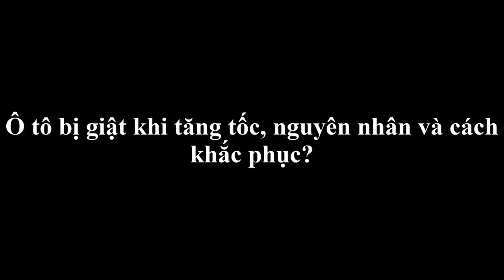Ô tô bị giật khi tăng tốc nguyên nhân và cách khắc phục ?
Những bộ phận như bugi, lọc gió, lọc xăng,.. nếu gặp vấn đề sẽ gây ra hiện tượng giật cục cho ô tô khi đang vận hành.
Bugi bị hỏng
Bugi hỏng không chỉ khiến ô tô chạy bị giật cục mà còn khiến xe có thể bị chết máy giữa đường.
Do đó, các chuyên gia thường khuyến cáo chủ xe nên thay bugi định kỳ từ sau khoảng 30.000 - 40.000 km để đảm bảo xe không bị giật khi đang di chuyển. Tuy nhiên, nếu xe đã xảy ra hiện tượng này thì chắc chắn các kỹ thuật viên sẽ cần kiểm tra bộ phận này để xác định đây có phải một trong những nguyên nhân gây nên hay không.
Lọc xăng đóng cặn
Lọc nhiên liệu giữ vai trò đảm bảo xe được cung cấp một nguồn nhiên liệu sạch để vận hành ổn định, đồng thời đảm bảo các chi tiết trong động cơ cũng được vệ sinh sạch sẽ khi nhiên liệu đi qua. Tuy nhiên, sau một thời gian vận hành, lọc xăng cũng sẽ bị đóng cặn bẩn dẫn đến chất lượng nhiên liệu kém đi cũng như cung cấp nhiên liệu không được lọc sạch đến vòi phun. Đây cũng chính là môt trong những nguyên nhân khiến xe chạy bị giật khi tăng tốc.
Khi gặp hiện tượng xe bị giật khi vận hành, tài xế cần mang xe đến các trung tâm bảo dưỡng xe để kiểm tra hệ thống lọc nhiên liệu.
Lọc gió bám nhiều bụi
Lọc gió động cơ có nhiệm vụ ngăn chặn và loại bỏ bụi bẩn, khí độc từ ngoài không khí. Tuy nhiên, khi lọc gió bám bụi nhiều sau một khoảng thời gian dài không được vệ sinh thì chức năng này sẽ thuyên giảm, gây tắc nghẽn và ngăn cản lượng không khí đi vào động cơ đồng đều dẫn đến hiện tượng xe giật.
Theo các chuyên gia có kinh nghiệm trong lĩnh vực bảo dưỡng xe hơi, để đảm bảo xe vận hành ổn định, chủ xe nên vệ sinh “lá chắn” này sau khoảng 5.000 km và thay thế mới từ 20.000 đến 30.000 km di chuyển.
Kim bơm nhiên liệu bị bẩn
Trong điều kiện bình thường, khi áp suất nhiên liệu được duy trì ổn định, kim phun hoạt động theo tiêu chuẩn với lượng nhiên liệu phun được ECU kiểm soát tốt. Tuy nhiên, theo thời gian, nếu không được vệ sinh định kỳ, đầu kim phun sẽ bám bụi bẩn làm thu hẹp lỗ phun khiến nhiên liệu được cung cấp không đủ, dẫn đến hiện tượng xe sẽ bị giật khi tăng tốc.
Trân trọng!